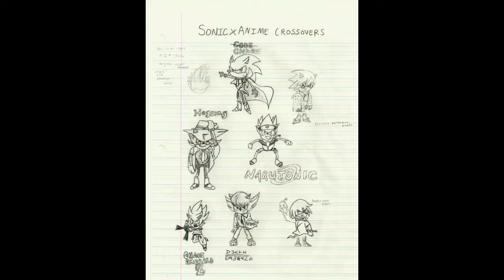LSuperSonicQ's Art Gallery Video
It's time for that end of the Summer video-my Chalk and "Hand Drawn" drawings. The pictures REALLY bring me back to my roots in art, so check them out. Pencil and Paper never go out of style in the art world.

Also, VGCFM 7 is closer to being done than you guys may think-if anyone has doubts. I'm just saying-be on the lookout soon.